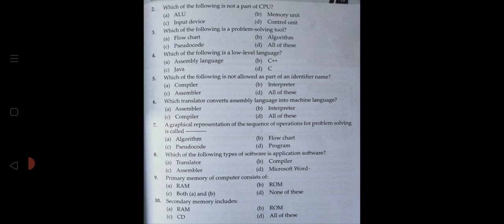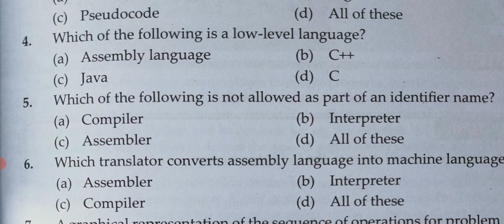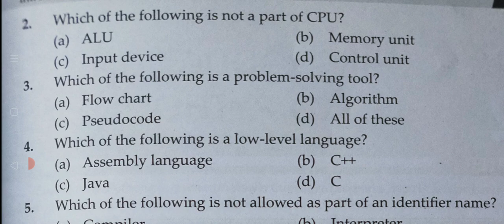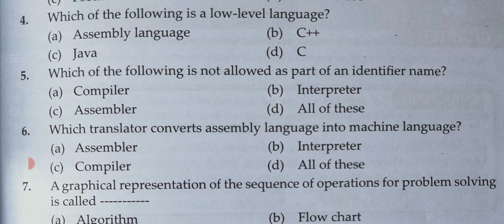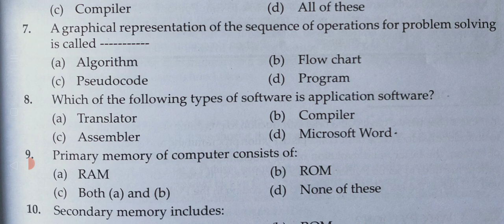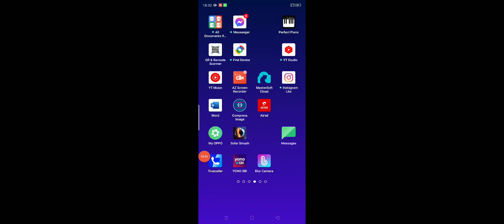computer fundamentals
In this video lecture we will study multiple choice questions of computer fundamentals.